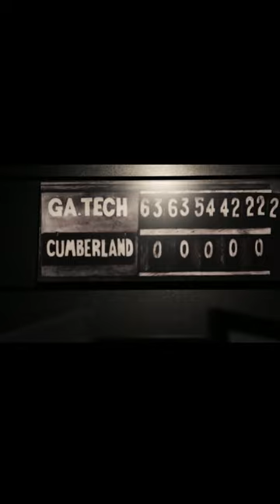October 7th 1916 the Biggest defeat in College Football ever 222-0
The 1916 Cumberland vs. Georgia Tech football game was the most lopsided in the history of college American football, with Georgia Tech winning 222–0. The game was played on October 7, 1916, between the Georgia Tech Engineers and Cumberland College Bulldogs at Grant Field (now a part of Bobby Dodd Stadium) in Atlanta.

With Cumberland opting to punt on multiple possessions, the infamous score can be partially attributed to 97% of the game's plays occurring in Cumberland territory, with 64 of those plays occurring in Cumberland's own red zone.